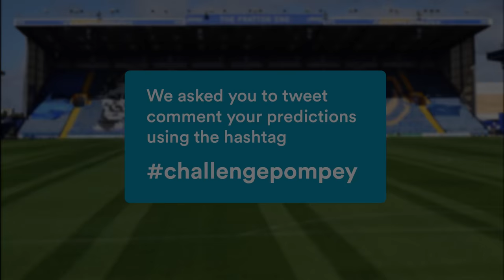Robbie Blake vs Conor Chaplin - Portsmouth FC: Jobsite Skills Challenge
Conor Chaplin and Robbie Blake take on the Jobsite Skills Challenge!

This month the challenge is header keepy ups - who can keep the ball up?

Keep an eye on Portsmouth FC's social channels for next month's challenge, if you make a correct guess you could win some signed Pompey merchandise.